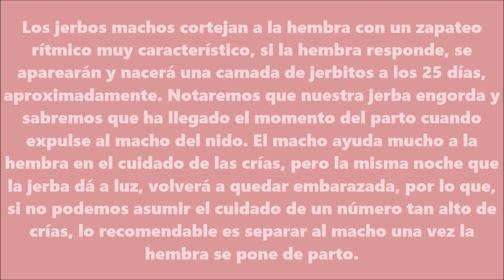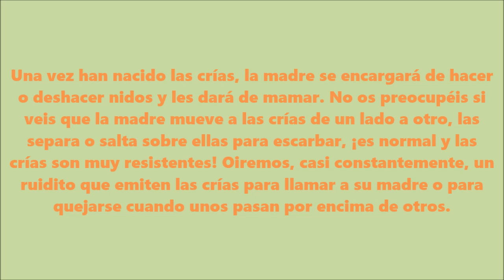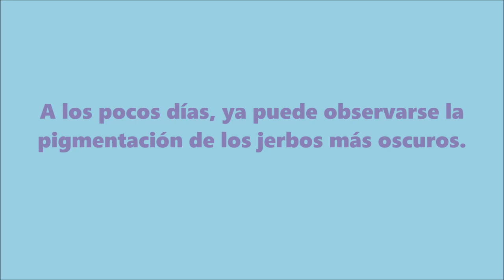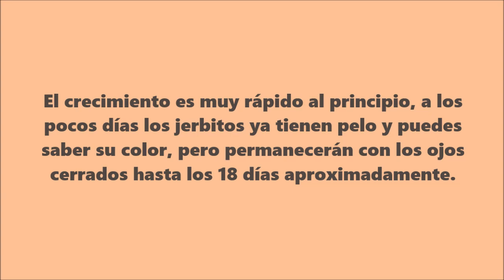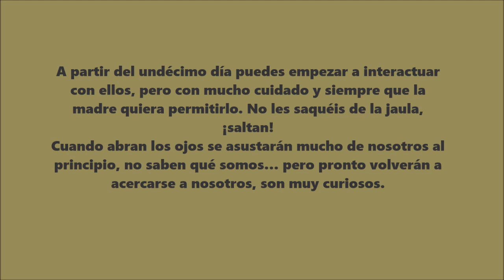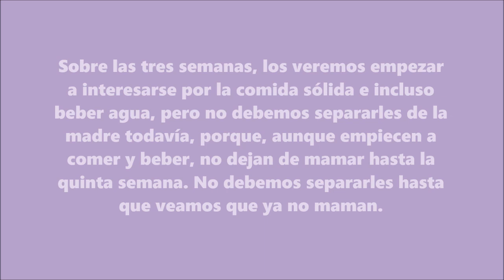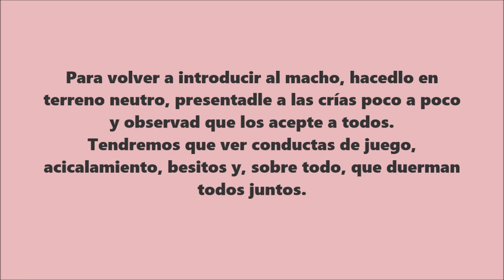Reproducción en los jerbos y crías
Guía sobre la reproducción de los jerbos, desde que nacen las crías, hasta que son independientes de su madre.